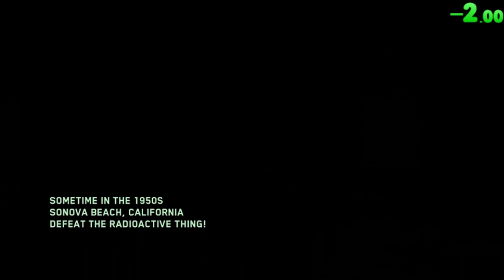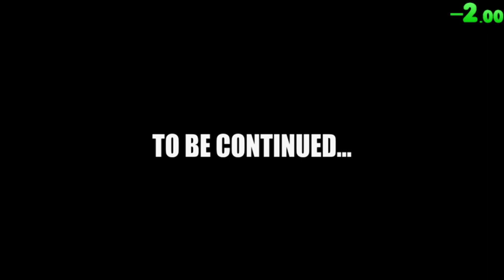Attack of the Radioactive Thing Easter Egg Speedrun (Director's Cut) 20:22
PSN: PlasmidJeff
Xbox: Plasmid Jeff